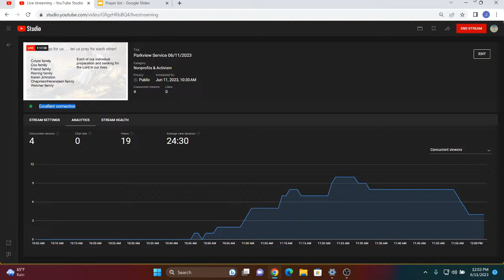Parkview Service 06/11/2023 Steven Colyer